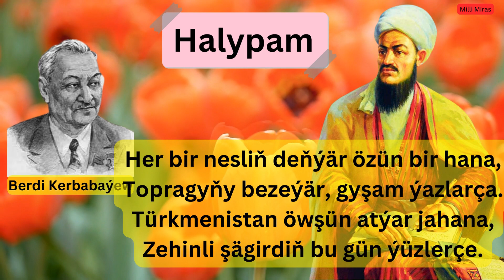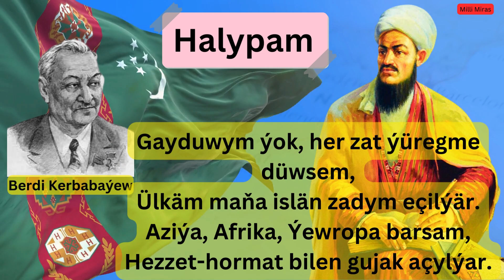Magtymguly barada gosgy - Halypam - Berdi Kerbabayew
Halypam

(Gysgaldylyp alyndy)

Göwnüm islär gezsem dünýä-älemi –
Ganatym ýok, uça bilmen, neýläýin?!
Magtymguly

Eý, halypam, ýüze çykdy arzuwyň,
Täzeledik köne-lagşan dünýäni.
Altyna gapladyk seniň her sözüň,
Milliona ser urýar kitabyň sany.

Her bir nesliň deňýär özün bir hana,
Topragyňy bezýär, gyşam ýazlarça.
Türkmenistan öwşün atýar jahana,
Zehinli şägirdiň bu gün ýüzlerçe.

Döwrüm maňa ganat berdi, uçýaryn,
Baryp bilýän göwnüm islän ýerine.
Beýik okeanlardan asan geçýärin,
Aýlanýan men ýer ýüzüniň baryna.

Gaýduwym ýok, her zat ýüregme düwsem,
Ülkäm maňa islän zadym eçilýär.
Aziýa, Afrika, Ýewropa barsam,
Hezzet-hormat bilen gujak açylýar.

Myhman boldum dünýäň dürli künjünde,
Gözel ülkäm deýin görmedim ülke.
Söýýän öz ülkämi şonuň üçin-de,
Adalatyň altyn köşgüdir, belkä.